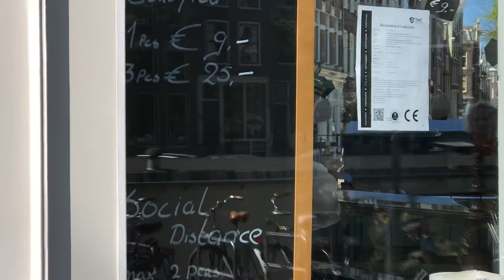Mondkapjeszaak in Amsterdam vraagt voor eentje 9 euro, 3 voor 25 euro, cash no pin (Coronavirus)